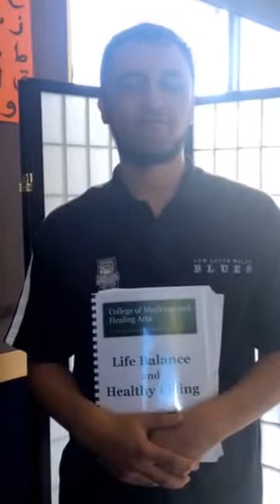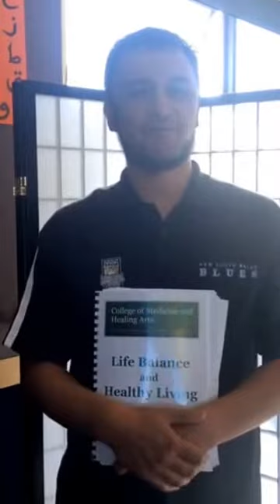New Zealand Community on Life Balance & Healthy Living, Auckland 2017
Maryam, Sherman and Aarif talk about their experience of the Life Balance & Healthy Living programme which took place in Auckland, New Zealand in January 2017.